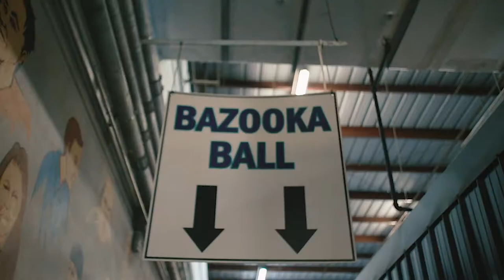Livingstons Amusement Center | Bazooka Ball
Step into our state of the art Bazooka Ball arena and take out your opposing enemy team.